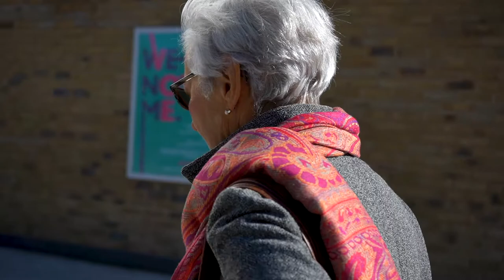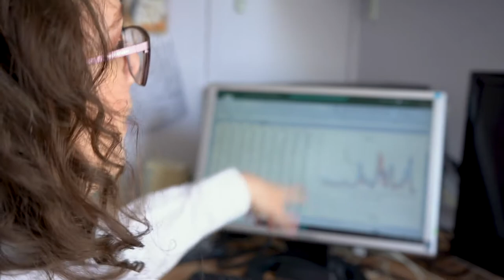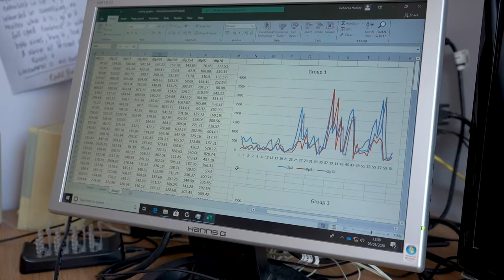Do you know Parkinson's?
Parkinson's West Herts branch wanted to produce a short film for World Parkinson's Day to highlight one of the activities they fund to support people with Parkinson's in the local area.

The character-led film looks at the some of the challenges facing people with Parkinson’s, the benefits of ‘Dancing with Parkinson’s’ classes, as well as the research that the University of Hertfordshire is carrying out.

"An excellent film, pitched at the right level with great cinematography that gets the message across well. Lesley's story flows and the 'science' behind it is also interesting, and it is good to see people enjoying the class." Parkinson's West-Herts branch